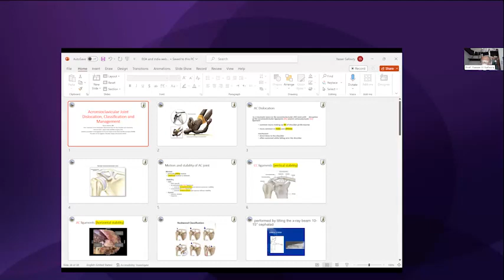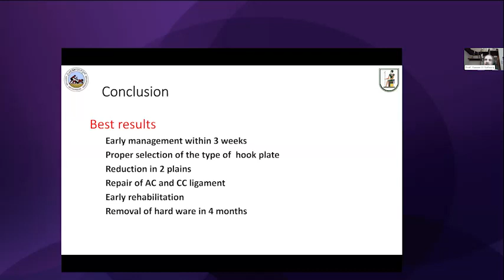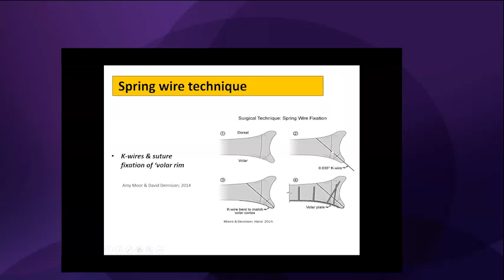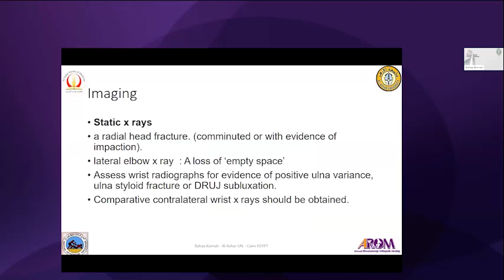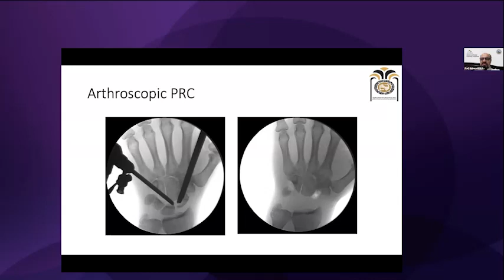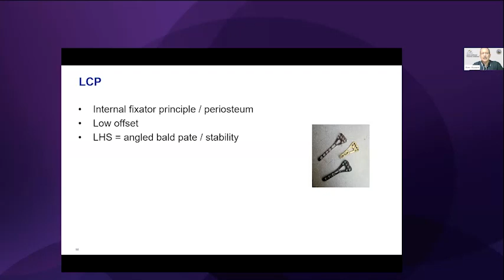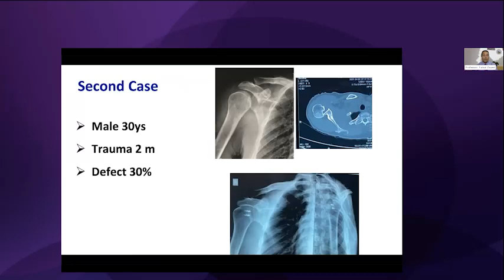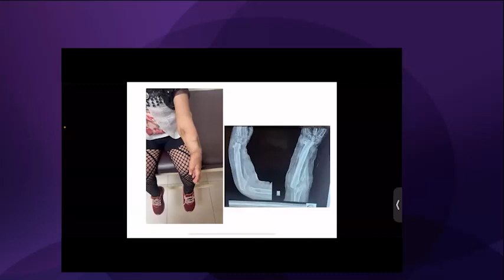Upper limb trauma session